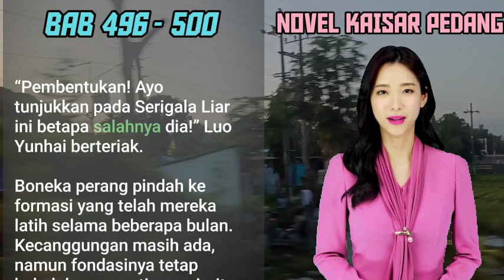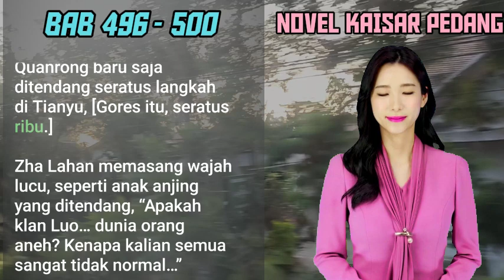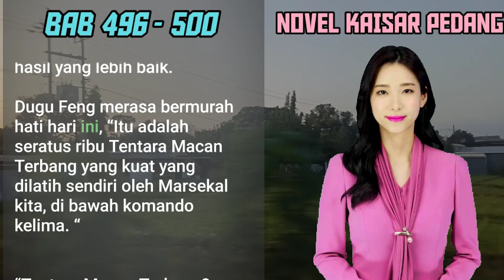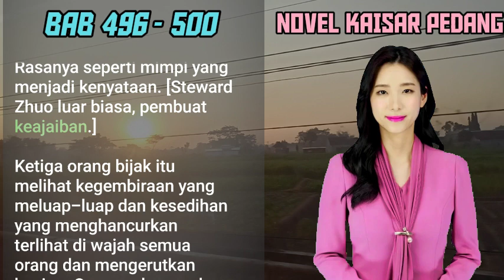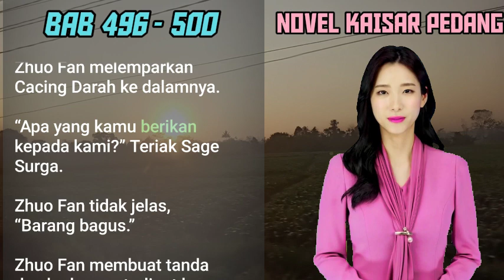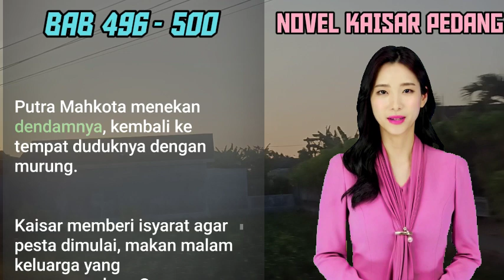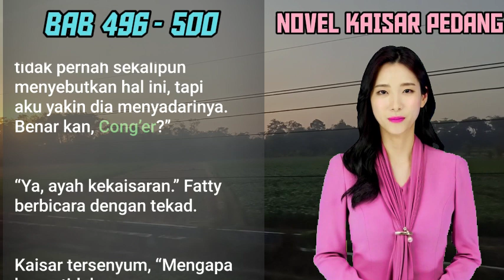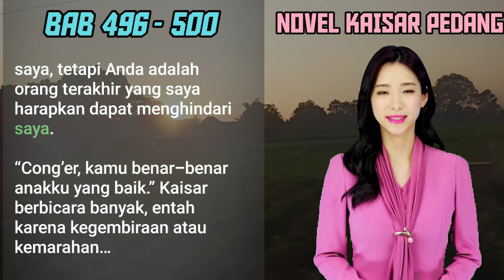BAB 496-500 | KEKUATAN BONEKA PERANG | Zhou Yifan I ZHOU FAN | PEDANG KAISAR | UANG DARI INTERNET